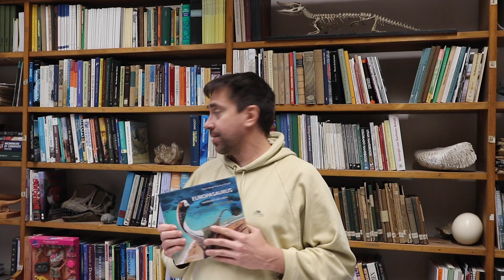Die Europasaurus Graphic Novel, ein kurzer Blick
Oliver Wings stellt hier in wenigen Sätzen unsere neue Europasaurus Graphic Novel vor.
Auf mehr als 180 Seiten können sie hier in die verlorene Welt eines kleinen Riesen eintauchen.

Dinopark Münchehagen (with extra dust jacket)
Scroll down for shipping options!

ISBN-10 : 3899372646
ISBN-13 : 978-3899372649